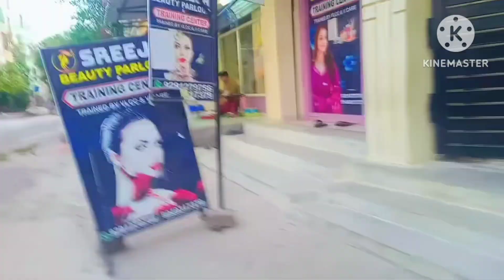Saturday aur Sunday mera aise jata hai🤷 //vlog//